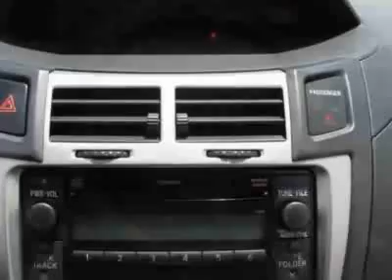Toyota Yaris 3dr LB Auto (Natl) Hatchback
Palm Beach Toyota, West Palm Beach, FL - 2010 Toyota Yaris AUTO ALLOYS REAR SPOILER